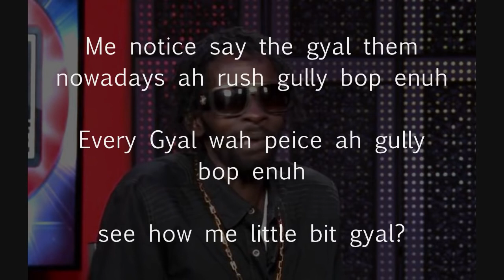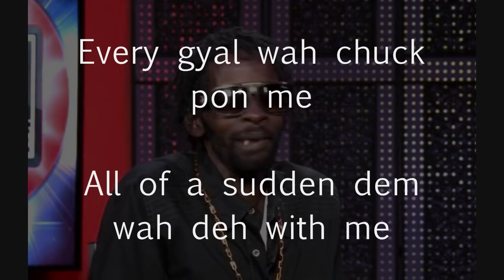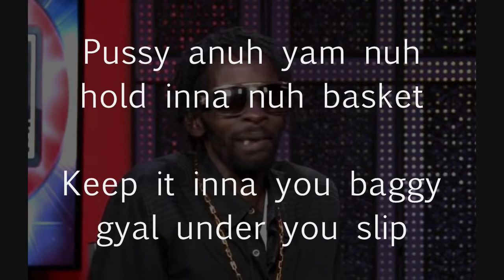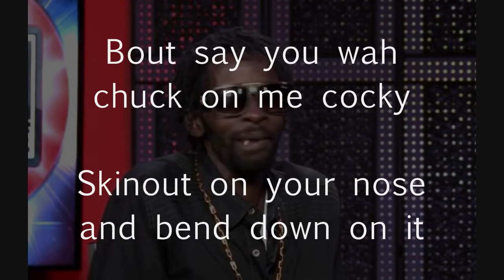GULLY BOP -Pussy Specialist - Dancehall Lyrics